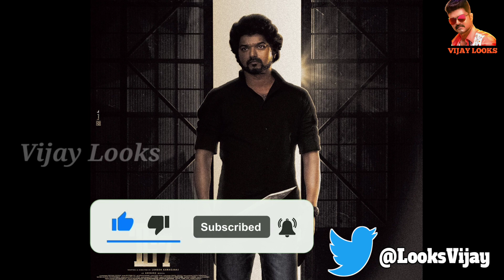Breaking : Thalapathy 67 Shooting Update....